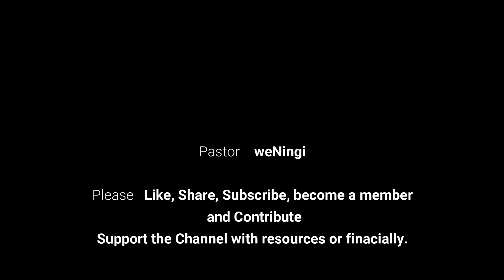Ukuphupha umuntu ekujikijela ngamatshe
Thanks.